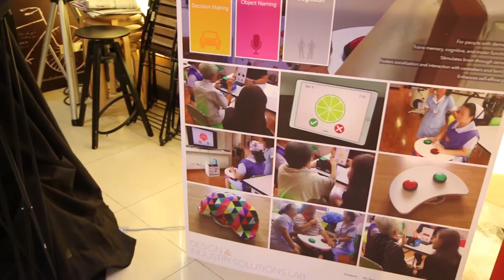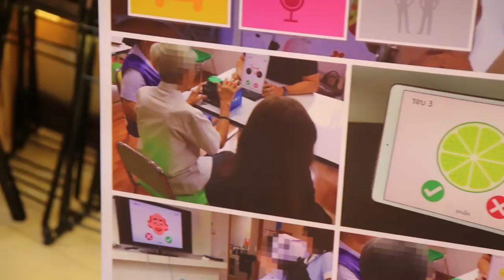พลังวิทย์ คิดเพื่อคนไทย ตอน MONICA เกมฝึกสมอง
สวทช. ร่วมกับ DInS lab ”ห้องปฏิบัติการ การออกแบบและแก้ปัญหาอุตสาหกรรม” MTEC พัฒนาเกมฝึกสมอง ที่มีชื่อเล่นว่า MONICA เกมที่ประกอบด้วยส่วนของโปรแกรมและปุ่มกดที่ได้รับการออกแบบให้เหมาะสมสำหรับผู้สูงอายุ ด้วยวิธีการ Human-centric design จากความเข้าใจบริบทต่างๆ ของผู้สูงอายุ พัฒนาอุปกรณ์ที่จะช่วยกระตุ้นและฝึกสมองผู้สูงอายุหรือผู้ป่วยสมองเสื่อม ให้รักษาความสามารถต่างๆ ที่เกี่ยวกับสมอง ได้แก่ การมีสมาธิ การเรียนรู้และความจำ การใช้กล้ามเนื้อรับความรู้สึก การวางแผนและตัดสินใจ และการเข้าใจและใช้ภาษา

เกม MONICA นอกจากจะช่วยฝีกสมองของผู้สูงอายุ หรือผู้ป่วยสมองเสื่อมแล้ว ยังช่วยให้รู้สึกผ่อนคลาย สบายใจ ลดความเครียด ความแปรปรวนทางอารมณ์ และช่วยกระตุ้นความทรงจำที่ดีขึ้นได้ ที่สำคัญยังสามารถใช้เป็นส่วนหนึ่งของการประเมินการทำงานและสภาวะเสื่อมถอยของสมอง โดยนำไปใช้ได้ทั้งที่บ้าน สถานดูแลผู้สูงอายุ และโรงพยาบาล